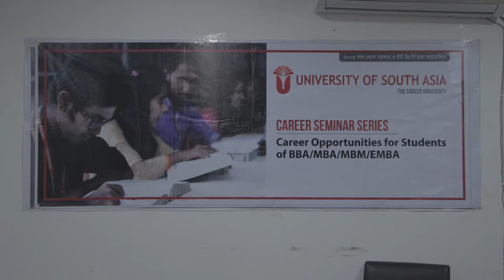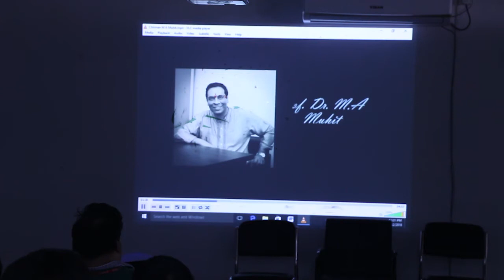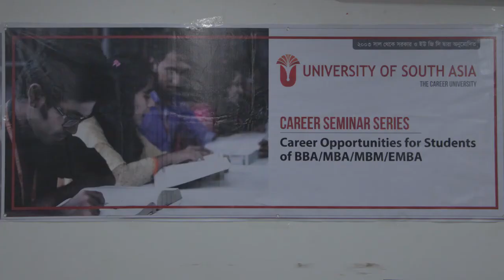University of South Asia's Career Workshop for prospective MBA, MBM, EMBA Students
On 12th January, 2018, University of South Asia successfully organized a career workshop for prospective MBA, MBM, EMBA Students from 10:00 am to 01:00 pm, to help them with their queries about future career opportunities. After the workshop, they participated in a sudden test and were offered attractive scholarships, starting from 40% to 100%.